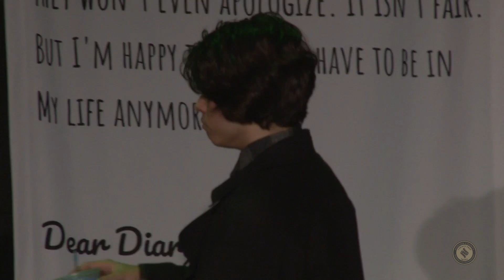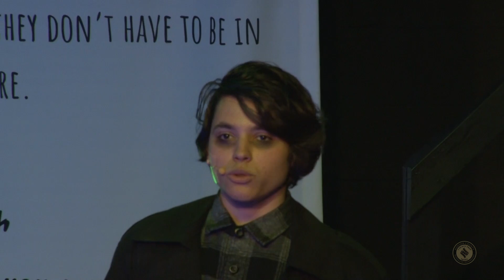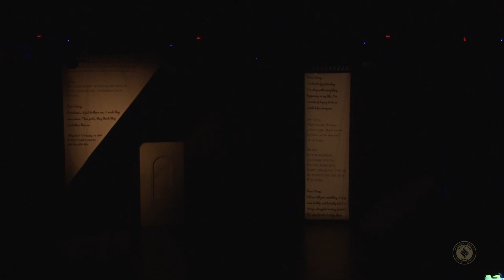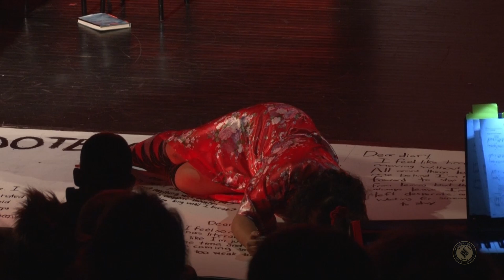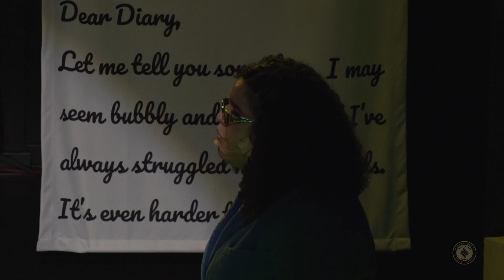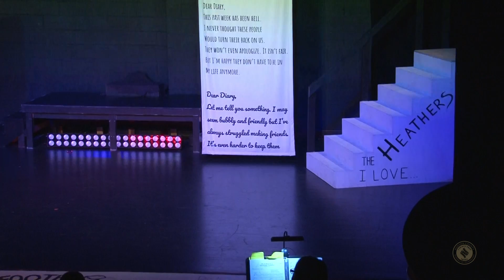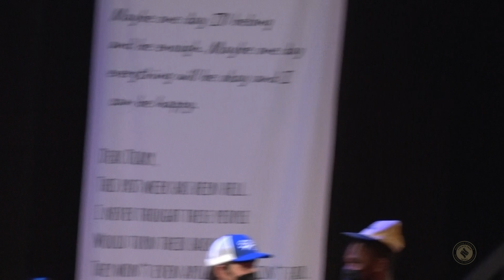not the _emmytheartist_ heathers slime tutorial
(this is the high school edition btw!!)

hi this is my first ever lead role, i am not vocally trained, and i tried my best please don't be mean this has been my dream role since forever and i hope to reprise it when i grow more as a performer :] veronica is such a vocally demanding character and i like to think i did her justice in my own way so i do hope you enjoy my portrayal of veronica!!

song timestamps!! :]

act i

beautiful - 0:45
candy store - 13:30
fight for me - 18:00
freeze your brain - 26:20
big fun - 31:20
dead girl walking - 37:48
me inside of me - 49:09
you’re welcome - 1:01:59
you’re welcome reprise (chainsaw) - 1:06:41
our love is god - 1:08:40

act ii

prom or hell? - 1:15:15
my dead gay son - 1:17:17
seventeen - 1:24:17
shine a light - 1:31:56
lifeboat - 1:35:57
shine a light (reprise) - 1:39:20
kindergarten boyfriend - 1:45:59
yo girl - 1:51:39
meant to be yours - 1:53:28
dead girl walking (reprise) - 1:58:25
i am damaged - 2:03:22
seventeen (reprise) - 2:05:00